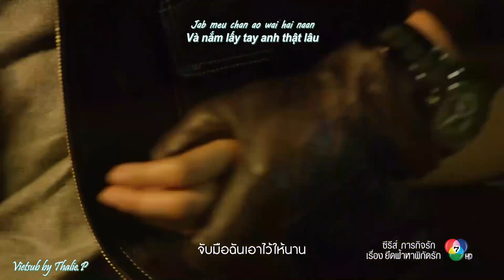[Vietsub + Kara] OST. CHIẾM LĨNH BẦU TRỜI TÌM KIẾM TÌNH YÊU | CẢ CUỘC ĐỜI ĐỂ YÊU EM | TON THANASIT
🎶SONG: ด้วยชีวิตที่มี | Duay Cheewit Tee Mee
🎥LAKORN: ยึดฟ้าหาพิกัดรัก | Yeut Fah Ha Pigat Rak
🎙ARTIST: ต้น ธนษิต
☘️Translator: Thalie.P
☘️Editor: Thalie.P
☘️Encoder : Thalie.P